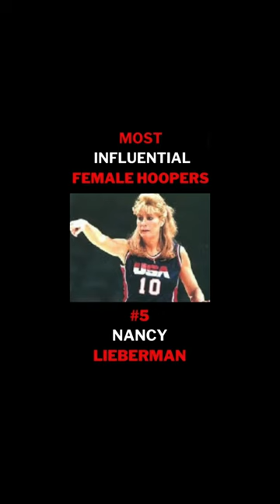Most Influential Female Hoopers: #5 Nancy Lieberman